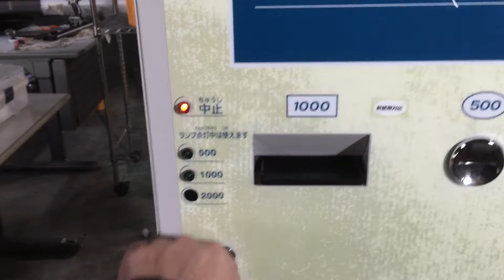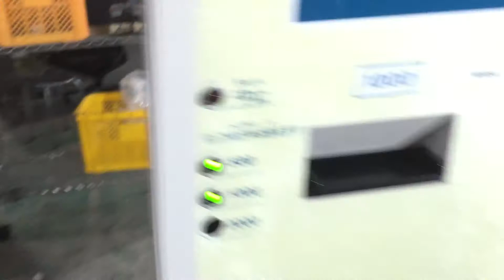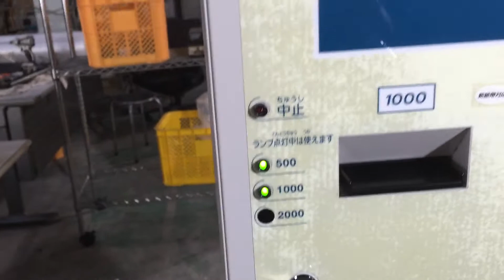両替機ER-80の入荷情報です！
ER-80を買取ました。詳細はこちら→
パチンコ設備を買い取ります！両替機・券売機の買取はお任せ！